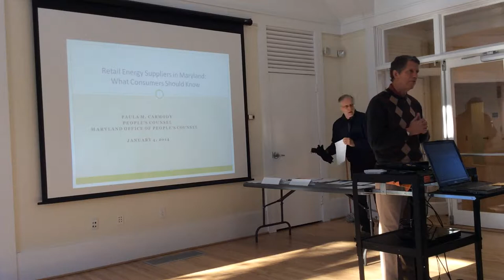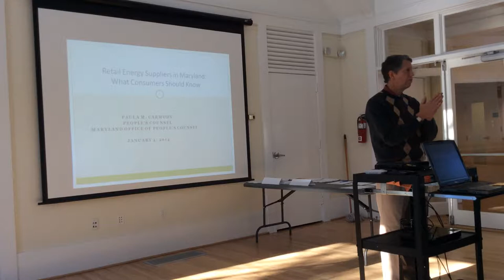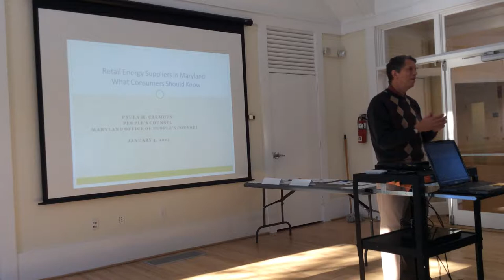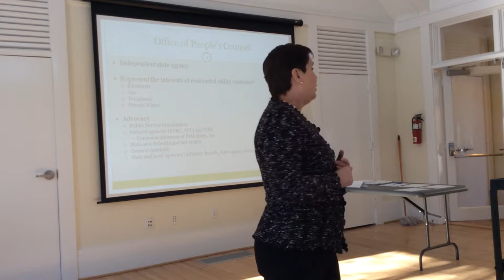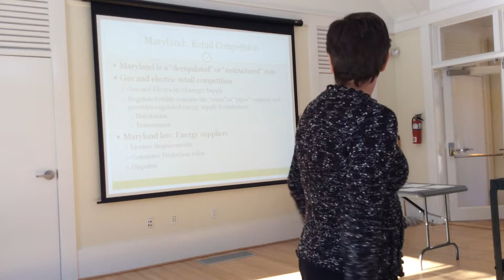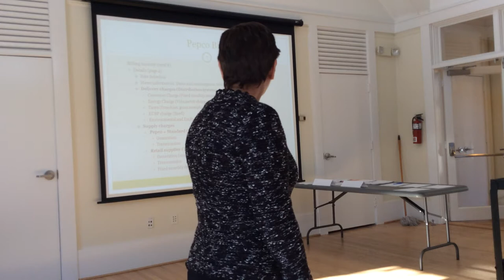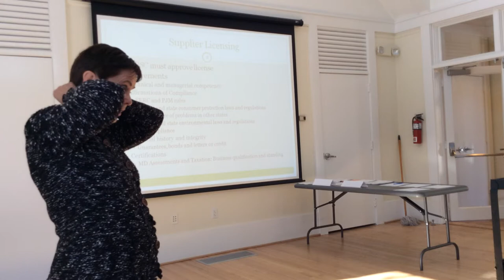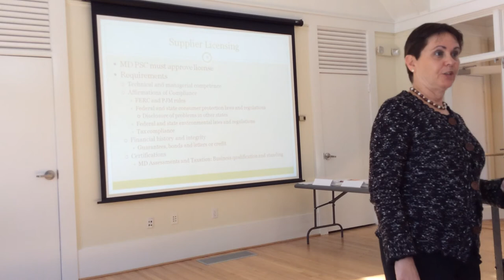Carmody talk part I